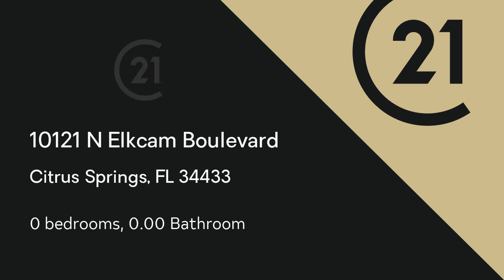Lots And Land for sale - 10121 N Elkcam Boulevard, Citrus Springs, FL 34433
Nice Citrus Springs lot - Owner is also selling the adjacent lot (10139 N Elkcam) - Make an offer on both today.

Bedrooms: 0
Bathrooms: 0.00
Square Feet: 0
Price: $6,000

06/03/2019 01:44:01 am

Last modified: